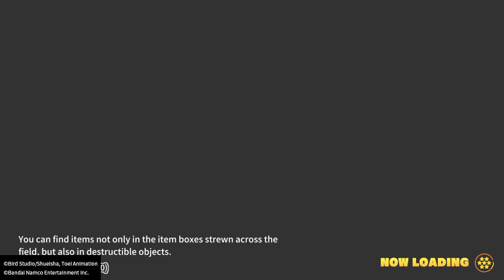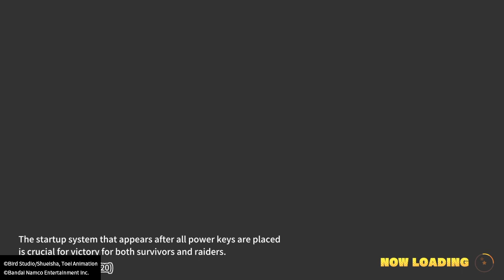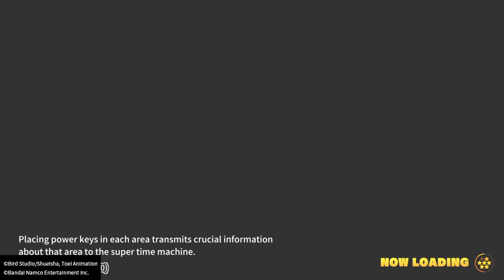DRAGON BALL: THE BREAKERS| Cell's Revenge